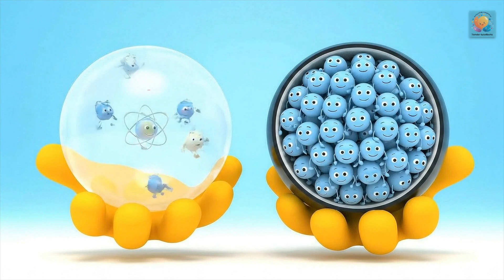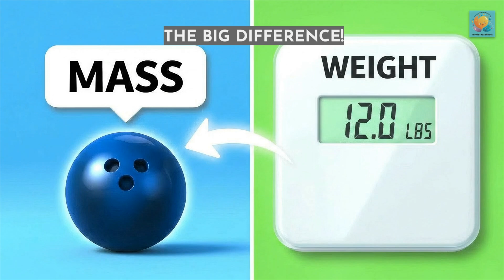Mass vs. Weight: What's the Difference? ⚖️ Explained for Kids!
Why can an astronaut lift a super heavy bowling ball in space, but it's so hard on Earth? And why can they jump so high on the Moon? It's not magic, it's the amazing secret of Mass! ⚖️🚀

Welcome, young physicists and space explorers from all across the world! This fun, animated science video makes learning about the fundamental properties of matter simple and exciting. It’s the perfect science lesson for elementary and middle school students, homeschoolers, and any kid curious about how the universe works!

In this "Matter Matters" adventure, you will discover:
- The difference between Mass (how much "stuff" is in an object) and Weight (how hard gravity pulls on that stuff!).
- Why your mass never changes, no matter where you are in the universe!
- How the invisible force of gravity affects your weight on Earth, the Moon, and in deep space.
- Why astronauts can bounce so high on the Moon and float in space!
- A simple LEGO analogy to easily remember the difference between mass and weight!

This educational STEM kids' video is packed with vibrant animations and simple analogies that make fundamental physics concepts accessible and truly awe-inspiring. Spark your child's curiosity about the properties of matter, the forces of the universe, and how science explains the amazing world around us!

Key Learning Points:
- Mass vs. Weight: A clear distinction between mass (amount of matter) and weight (force of gravity acting on mass).
- Gravity: Introduction to gravity as a fundamental force that causes weight.
- Constant Mass, Variable Weight: Understanding that mass remains constant regardless of location, while weight changes with gravitational force.
- Real-World Examples: Using astronauts on Earth, the Moon, and in space to illustrate these concepts.
- Fundamental Properties of Matter: Introducing matter as anything that has mass and takes up space.

Timestamps (Video Chapters):
0:00 - Intro: The Secret of Mass!
0:08 - Matter Matters!
0:16 - A Confusing Question (Moon vs. Earth)
0:24 - It's All About the "Stuff" (Matter & Atoms)
0:32 - What is Mass?
0:40 - The Universal Stuff-Count!
0:48 - Mass is Constant!
0:56 - Meet Gravity!
1:04 - What is Weight?
1:12 - The Big Difference! (Mass vs. Weight)
1:20 - Let's Go to the Moon!
1:28 - Same Mass, Less Weight!
1:36 - The Moon Bounce Mystery Solved!
1:44 - Weightless in Space!
1:52 - The LEGO Analogy
2:00 - Matter Matters!
2:08 - Outro: The Core of the Universe!